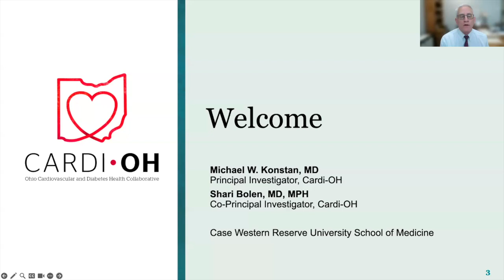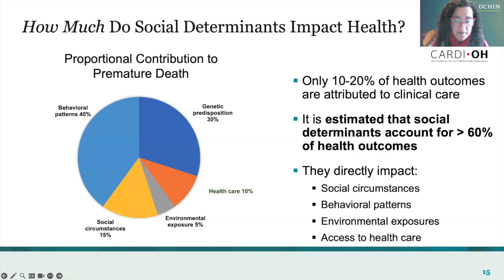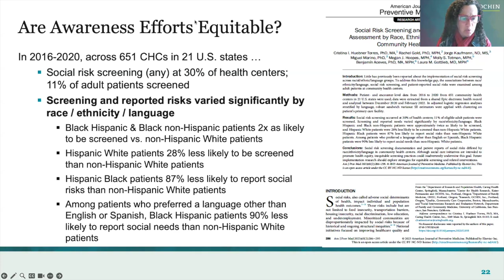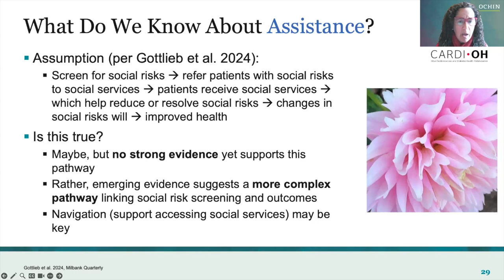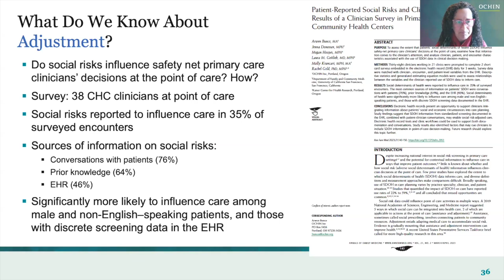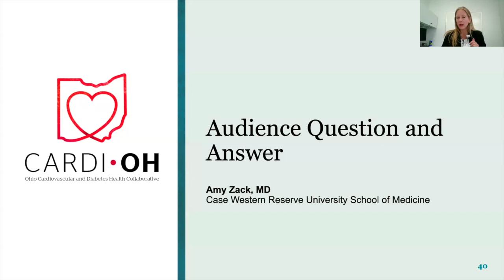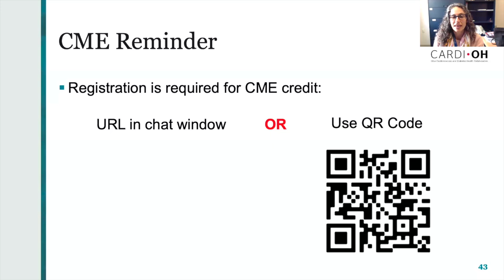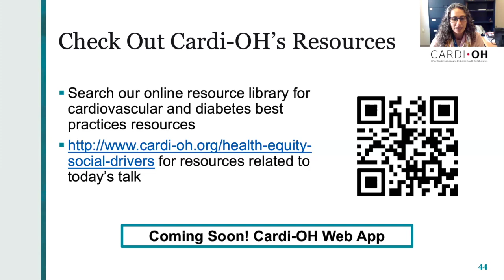Cardi-OH Webinar - Social Determinants of Health: Implementing Screening and Taking Action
Description:
In this webinar, the keynote speaker will cover the following objectives:
- Understand barriers and facilitators to the implementation of screening for and making referrals to address social determinants of health in primary care settings.
- Learn about current evidence on strategies for decreasing the health impacts of social risk.

Keynote Speaker: Rachel Gold, PhD, MPH, Senior Investigator, Kaiser Permanente Center for Health Research; Director of Implementation Science Programs, OCHIN

Moderator: Amy Zack, MD, Case Western Reserve University School of Medicine

This webinar was presented by the Ohio Cardiovascular and Diabetes Health Collaborative (Cardi-OH), a statewide initiative of health care professionals who share best practices to improve health outcomes of Medicaid patients and eliminate health disparities throughout Ohio.

Note: CME is not offered for viewing the recording.